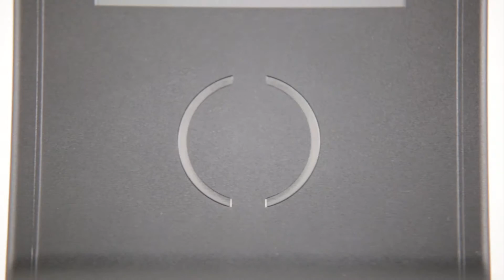Kelio Visio X7